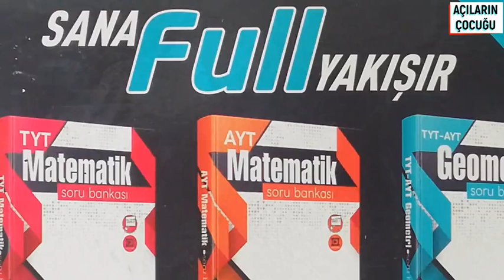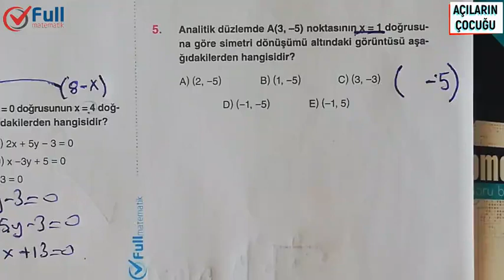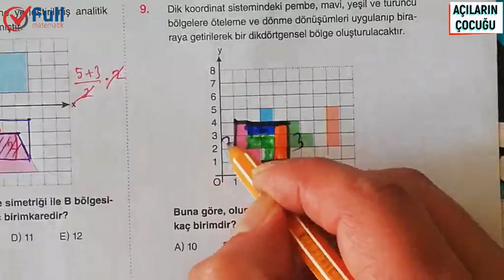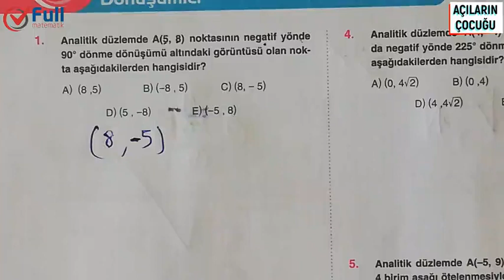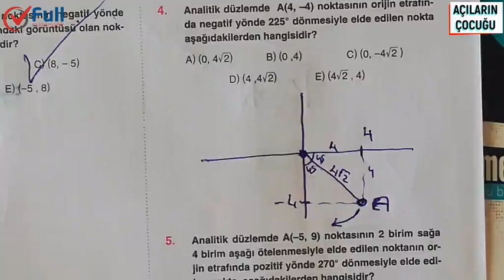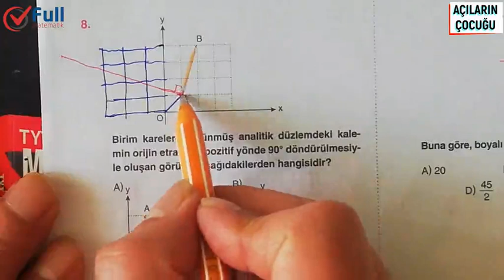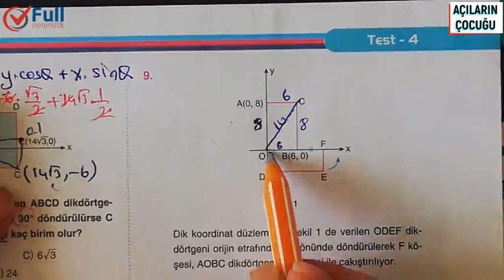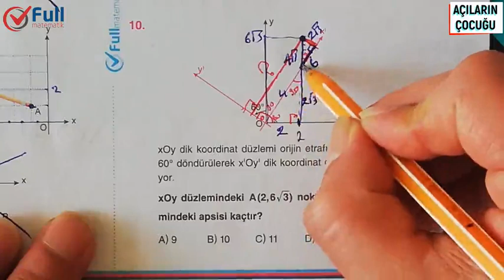DÖNÜŞÜMLER TEST 3 ve 4 FULL MATEMATİK YAYINLARI 2020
dönüşümler geometri,
dönüşümler ayt,
dönüşümler soru çözümü,
dönüşümler 12.sınıf,
dönüşümler ayt geometri,
dönüşümler ayt soru çözümü,
dönüşümler ayt çıkmış sorular,
dönüşümler çıkmış sorular,
dönüşümler çıkmış sorular ve çözümleri,
dönüşümler çıkmış sorular yks,
dönüşümler çıkmış sorular tyt,
dönüşümler çıkmış sorular pdf,
fonksiyonlarda dönüşümler soru çözümü,
dönüşümler döndürme,
dönüşümler döndürme formülü,
analitik düzlemde dönüşümler,
doğrusal dönüşümler,
düzlemde dönüşümler,
fonksiyonlarda dönüşümler mutlak değer,
dönüşümler formülleri,
fonksiyonlarda dönüşümler,
fonksiyonlarda dönüşümler ayt
doğrunun analitik incelenmesi zor sorular,
doğrunun analitik incelenmesi 11.sınıf soru çözümü,
doğrunun analitik incelenmesi 10,
doğrunun analitik incelenmesi 11. sınıf soruları,
doğrunun analitik incelenmesi 2020,
doğrunun analitik incelenmesi 2,
doğrunun analitik incelenmesi 3,
doğrunun analitik incelenmesi 4,
doğrunun analitik incelenmesi 8
geometri kaynak,
geometri lise,
geometri lys,
geometri lgs,
geometri logaritma,
geometri metin
geometri yks,
geometri denemeleri,
geometri dikdörtgen,
geometri deneme çözümü,
3d geometri,
geometri endemik,
geometri full tekrar,
geometri fullemek,
geometri formülleri,
geometri full,
geometri fasikül,
geometri fidayda,